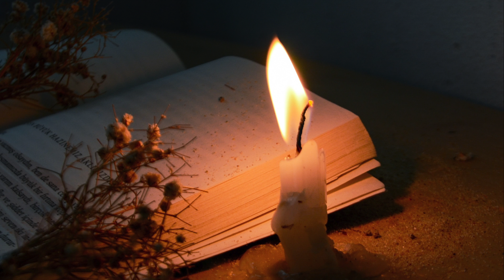Going to Rome (Instrumental) - Made with UJAM UFX Reverb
Hollywood film score music paired with ensemble audio drama acting by Christopher Andrew Norris, Jessica Rainville, Jeff Wheeler II, Samantha V. Hutton, Matthew Hutton, James Hare and Nicole Russin-McFarland can only be CinematNIC. Choose from music and acting combined, acting only, or music only. Listen to “Miss Winchelsea’s Heart” available now:
Amazon Music

Meet the art-ificial reverb designer: UJAM UFX Reverb. The infinite possibilities of electronic music production is its blessing and its curse. Think of UFX as your digital companion on your creative journey. It gives you all the possibilities with none of the overwhelm. Get a free 30 day trial: